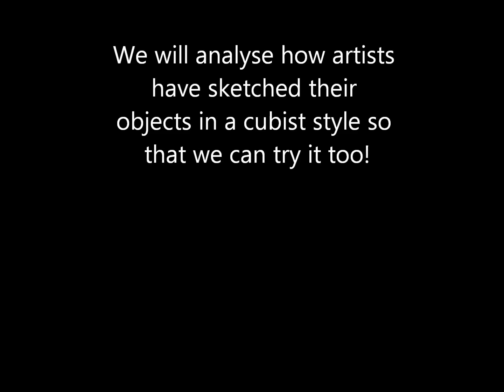Intro to Cubist sculpture unit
This is an intro video for Year ten students, so that they have an overview and basic understanding of this terms unit - sculpture!